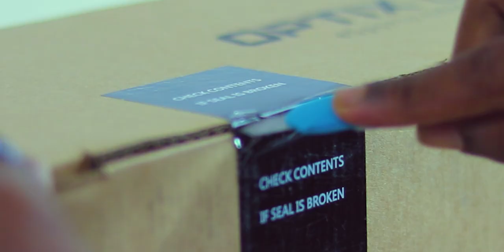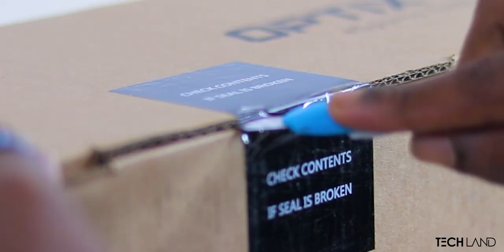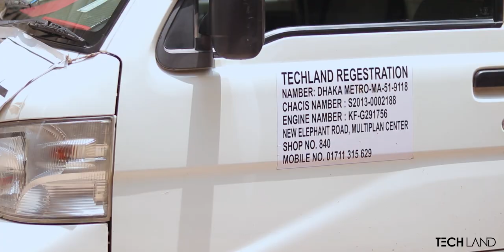Online Product Delivery Process | Why should you choose Tech Land Bangladesh?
Our product delivery system and full process.

Tech Land is one of the most reliable computer and computer parts retail shops in Bangladesh. Tech Land was established in 2016 with the theme [Best Price, Best Service & Authentic Product] as its motto and gained the trust of millions of users nationwide. Tech Land has come up with the widest and versatile collection of tech products considering every customer’s choice. Tech Land is also considered as the most popular E-Commerce for buying computer and electronic goods just by tapping

Why Tech Land?
Tech Land has gained the trust and popularity of millions by providing industry-leading after-sale service, wise advocacy, and unbeatable price in the market. Tech Land has many partnership affiliations with world-renowned tech brands like HP, Dell, Asus, MSI, Corsair, Samsung, LG and etc. and Tech Land is the registered partner of BCS (Bangladesh Computer Samity), ECS (Elephant Road Computer Samity), and e-Cab (E-Commerce Association of Bangladesh) which ensures the quality and authenticity of product and services provided to the customer.

This is the official YouTube Channel of Tech Land BD. Here we try to provide you the latest technology products reviews, news, features.

Leave your thoughts about this review in the comments! We will be back soon with another video.